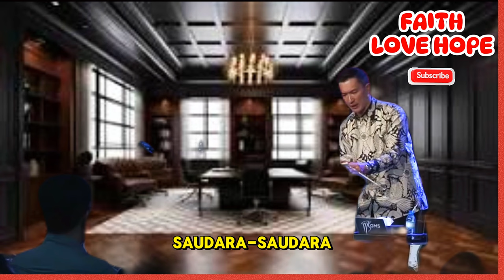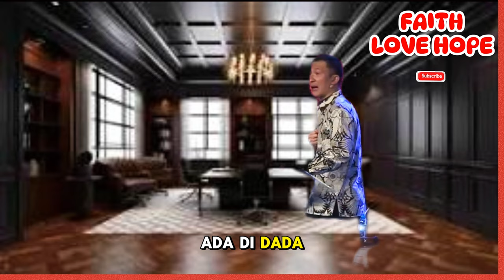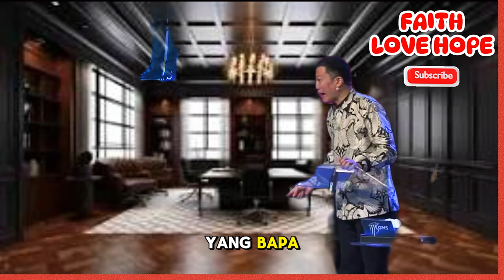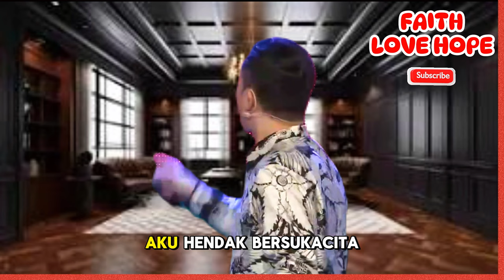TIPS SAAT MENGHADAPI KRISIS JANGAN PANIK INI CARA KITA BERSIKAP DAN MERESPONINYA